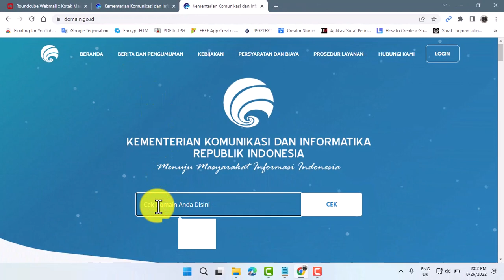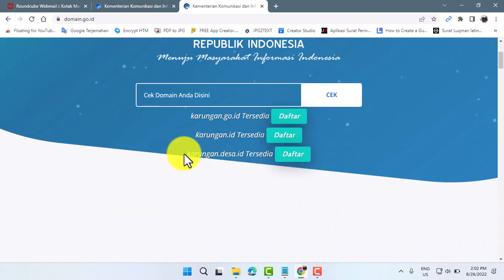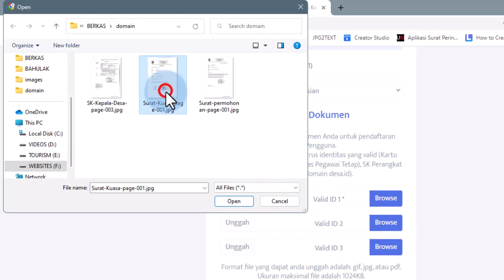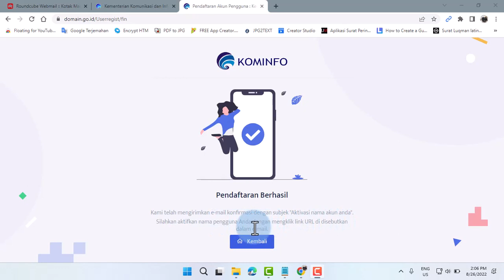Panduan cara pendaftaran pengguna domain desa.id secara mandiri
Baca! File yang diunggah adalah SK Perangkat Desa, Surat Permohonan, Surat Kuasa (materai 10 ribu) --- Tahap ke-3 Tahapan membuat Website Desa dengan domain desa.id